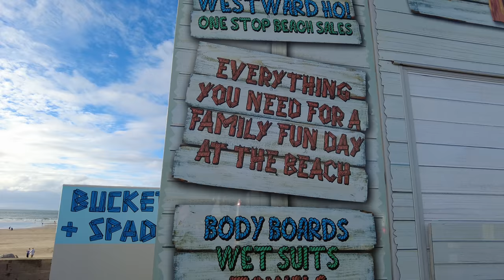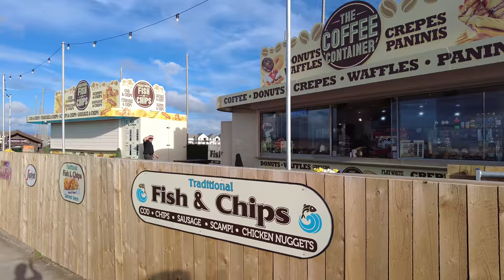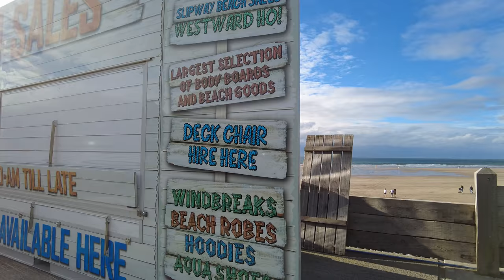Westward Ho! North Devon - England - September 2021 - 4K Virtual Walk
Join us for a walk in Westward Ho! North Devon, England.  Our walk starts near the Westward Ho! Sea Pool.  We walk along the seafront promenade, past the colourful beach huts, soaking up the glorious views of the beach and surrounding area. We check out some of Westward Ho! village, take a look at the Pebble Ridge Adventure Golf and Go Karts and finish our walk by Westward Ho! beach.

Westward Ho! is a seaside village near Bideford in Devon, England.  Westward Ho! is the only town in the UK to have an exclamation mark as part of its name.  The village name comes from the title of Charles Kingsley's novel Westward Ho! (1855), which was set in nearby Bideford. The book was a bestseller, and entrepreneurs saw the opportunity to develop tourism in the area, which led to the creation of Westward Ho!

Situated on the beautiful North Devon coast, Westward Ho! has over two miles of golden sand that has the prestigious Blue Flag award for facilities and water quality. The village has a wide selection of accommodation, including two popular holiday parks; Surfbay Holiday Park and Braddick's Holiday Centre.  There are plenty of places to eat, things to do, great shops, amazing walks and wonderful nature. It is a perfect base for a holiday in North Devon due to it's central coastal position allowing easy access to explore the hidden beaches, history, towns, culture and other delights of North Devon.

Westward Ho! seafront, like most of the coast in this part of Devon, falls into the North Devon Area of Outstanding Natural Beauty and offers stunning views of the beautiful natural landscapes including cliffs, fields and an estuary.  Westward Ho! is known for its surfing seas and the long expanse of clean sand backed by a pebble ridge and grasslands which extends for about three miles.  Westward Ho! is popular with surfers, kayakers and paddle boarders.

Westward Ho! is also known for the Royal North Devon Golf Club, the oldest golf course in England and Wales. Other attractions of the village include the arcades, a go-kart track, adventure golf and the Rock Pool a seawater tidal swimming pool.  Situated among the rocks on the southern end of Westward Ho! beach, this pool has been in existence for at least 120 years and was refurbished in 2015.

Rudyard Kipling spent several of his childhood years at Westward Ho! where he attended the United Services College.   His collection of stories, Stalky & Co, published in 1899, was based on his experiences at the College. To commemorate his living there, the first stanza of his poem "If—" is set into the pavement on the promenade in granite setts.